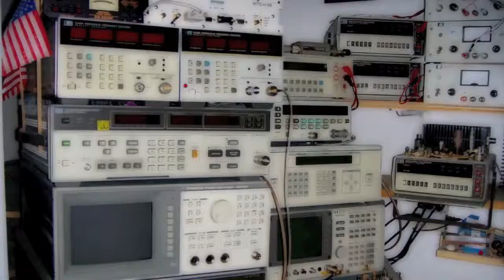FLASHtv - BACK TO THE FUTURE!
STARRING RON AND ANDY!